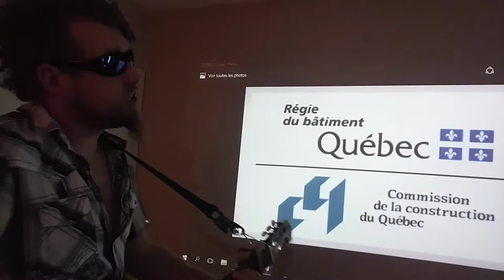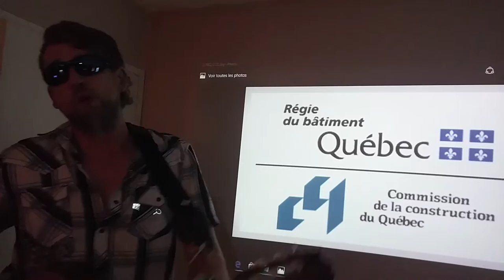Jo clé chante une chanson de ccq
Ccq lauteur jo clé